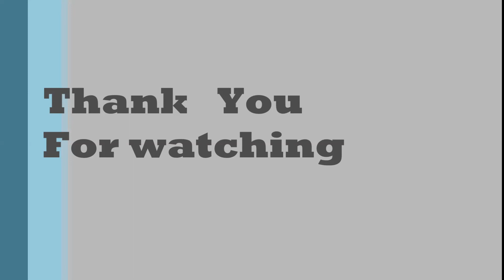TIPS MENCEGAH MENYEBARNYA BERITA HOAX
Video ini tentang cara mencegah menyebarnya berita Hoax.